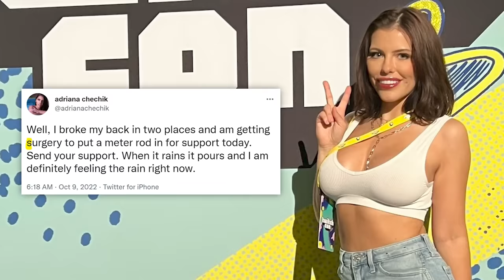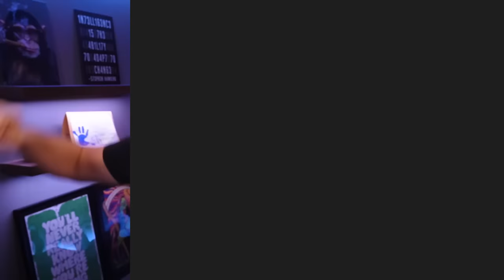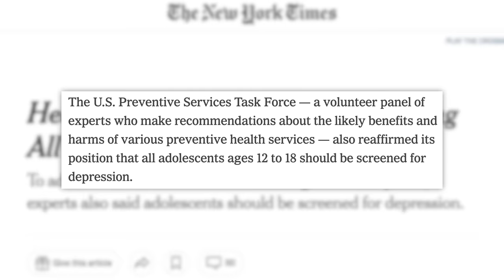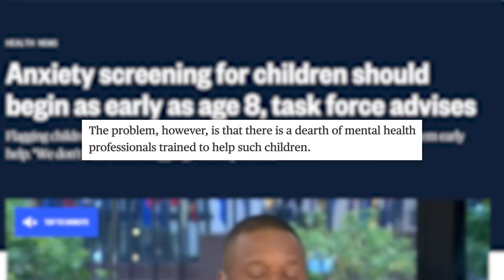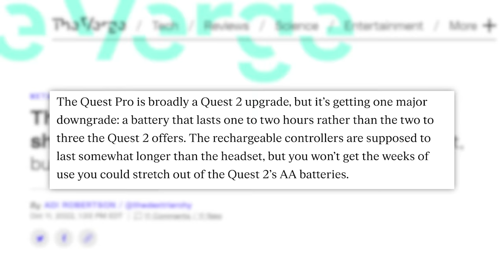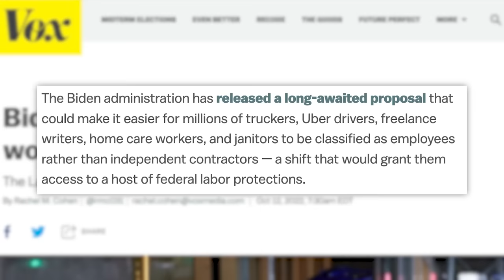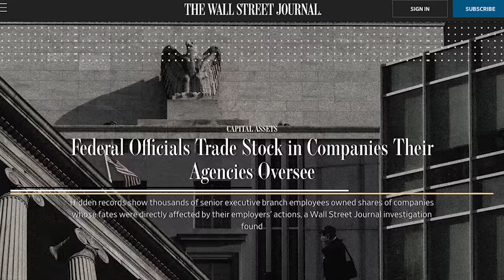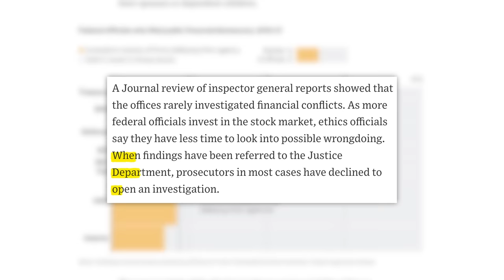It’s Even Worse Than We Thought. Adriana Chechik, Corruption Exposed, Stocks, S&P 500 & More News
00:00 - Adriana Chechik’s TwitchCon Injuries Are Worse Than We Thought
01:38 - New Zealand Aims to Tax Cow Farts and Burps
03:03 - The Mid-Life Crisis is Real
04:40 - Health Panel Recommends Screening Kids For Anxiety
07:14 - Meta’s VR Efforts Expand with Quest Pro
10:47 - Biden Administration Proposes Rule to Reclassify Gig Workers as Employees
13:26 - Federal Officials Trade Stock in Companies Their Agencies Oversee

✩ TODAY’S STORIES ✩

Art Department: Brian Borst, William Crespo